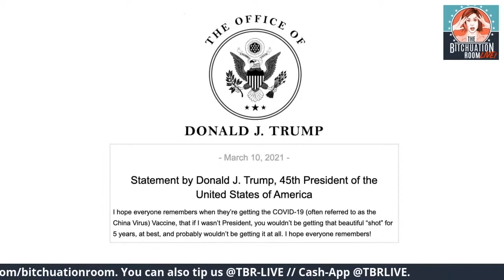Trump Tries to Take Credit for Biden’s Vaccine Rollout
Comedian, writer, and actor Anthony Atamanuik of “The President Show” joins Francesca Fiorentini this week on a journey of revisiting Trump’s glory days on Twitter as they read a statement that he put out to … somewhere that scolds the country if they aren’t giving him credit for Covid-19 vaccines. (And yes, Anthony brings back his Trump impression one last time for Frantifa!)
Tony bravely points out that “Operation Warp Speed” wasn’t actually a “thing,” that it was just something that the Trump administration made up and said over and over again, much like hundreds of other non-things during Trump’s tenure. Trump didn’t assist the pharmaceutical companies with fast-tracking research and development, nor trials, nor peer reviews, nor anything of any use to anyone. Trump did nothing about Covid-19 for a year, he waddled around the country holding rallies that often were proven to be superspreader events and even killed Herman Cain, and then he himself caught Covid-19 not because he was forced into contact with people as part of his duties to his country, but because he and his accomplices just had to have a maskless event in the White House Rose Garden to celebrate Amy Coney Barrett — the fastest-tracked SCOTUS appointment in history.
Trump just said whatever came into his little brain at any given moment and spilled out of his unmasked mouth into a microphone (or a phone in the case of “Fox & Friends”). And apparently, according to Tony here, what we really need is just a solid tax system and a well-staffed bureaucracy to keep this country going. He’s not saying that a birdbrain racist narcissist at the helm is A-OK, but an out-of-touch, jumble-headed, self-important grampa like Biden? Meh. People will probably just go along with it.

Support The Bitchuation Room on:
Cash-App: @TBRLIVE